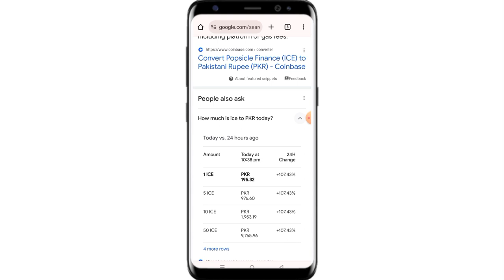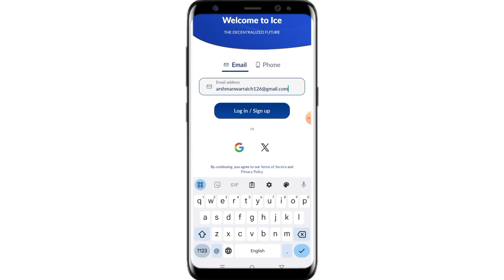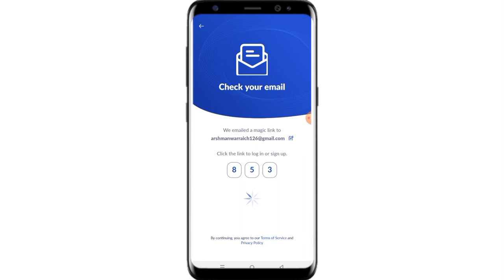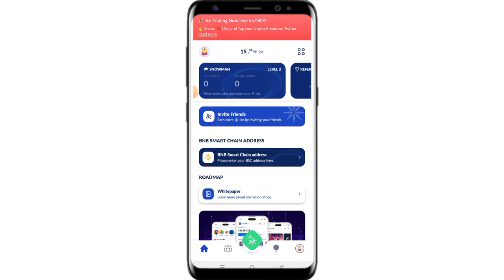ice mining website Rs: 1950| Account banain or paisy kamain|NAQASH Warraich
Hello Everyone